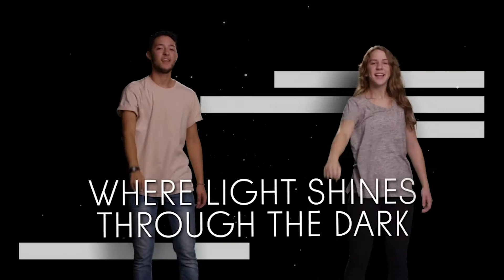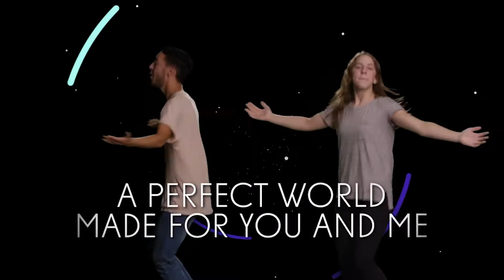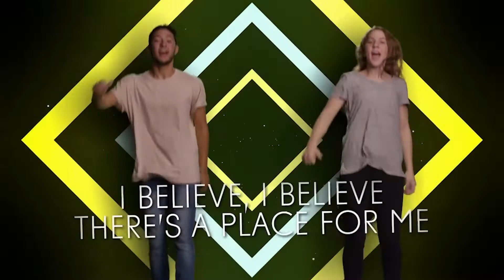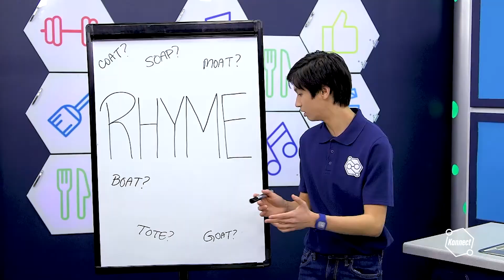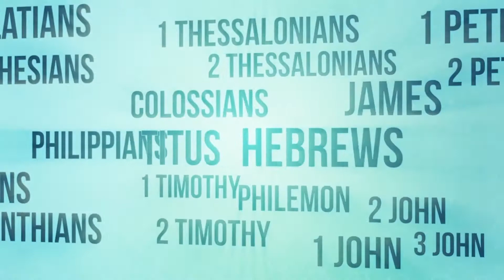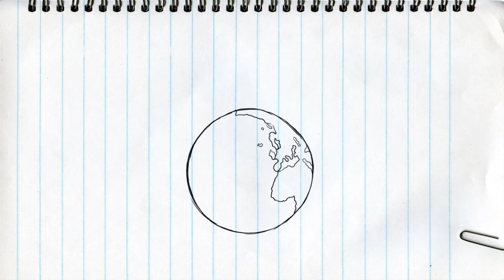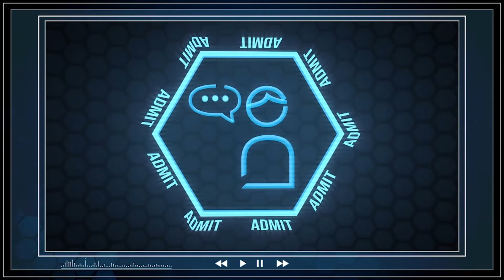Konnect HQ: Hope- How to Share Hope